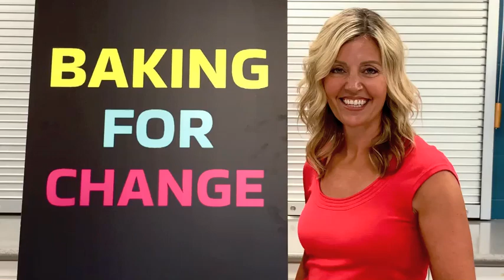Eastlink BAKING FOR CHANGE show promo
We created a promo video for the Eastlink TV stations that are airing the BAKING FOR CHANGE show. Also editing the content for individual stations that want to include the days/times they're scheduling the show.